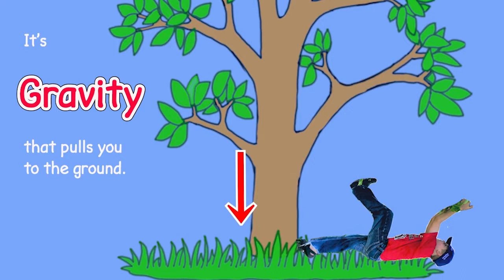Gravity Always Brings Me Down--Fun Action Song About Gravity (Actions in the Description)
Here is a fun song that is a perfect way to introduce or review gravity. This song was written by Sherri Boekweg. Here's the link for the video that shows the actions that go with the song:

Here are some fun actions you can add:

Stand up and every time the song says the word "down" you squat down.

When it says "down down down down" you go down a little more each time.

When the song says "wipe out on the ground" fall to the ground.

Clap on the beat right before “it brings me down” at the end of the chorus.